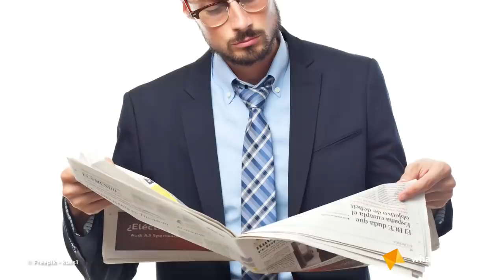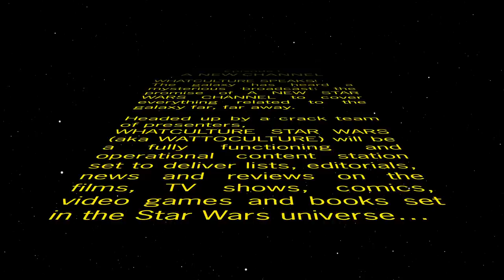10 TV Shows That Were Disrupted By Behind The Scenes Feuds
So that's why they were never seen again?